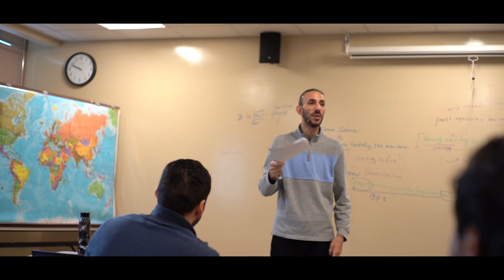Sabreen Abdallah on ESL at Gannon University ESL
The English as a Second Language Program is designed to meet the needs of students who do not have an accepted English language score. Students can enroll in the ESL program after they have taken the language placement test. The students will be placed in a level according to their placement score. New students complete an extended cultural orientation in their first ESL session to help them adjust to their new environment and begin to understand the American culture.

Visit the link below for more, we can't wait to meet you